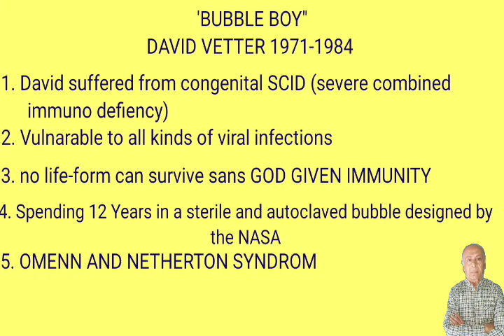Bubble Boy not Bubbly Boy